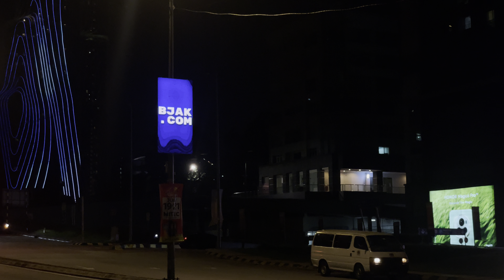Malaysia KL Street Lamp Post Advertising Nearby Publika Solaris Dutamas LED Panel Advertising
With its dynamic and visually striking content, Malaysia KL Street Lamp Post Advertising Nearby Publika Solaris Dutamas LED Panel Advertising ensures that the brand message strikes a deep chord with viewers and stays in the audience's mind. By drawing in viewers with its eye-catching visuals, this advertising medium may increase engagement by making a stronger impression on them. Malaysia KL Street Lamp Post Advertising Nearby Publika Solaris Dutamas LED Panel Advertising is visually impressive and an excellent tool for attracting viewers and delivering messages in an eye-catching manner because of its capacity to display colorful and eye-catching information.

Jalan Dutamas Street Lamp Post Advertising,Kuala Lumpur DOOH Advertising,Malaysia KL Digital Outdoor Advertising,Nearby Publika Solaris Dutamas LED Panel Advertising,KL Malaysia Along Jalan Dutamas Digital OOH Advertising,Close By Mont Kiara KL LED Display Advertising,Along Persiaran Dutamas Nearby Publika Shopping Gallery LED Bunting Advertising,Kuala Lumpur Malaysia Jalan Dutamas Digital Out Of Home Advertising,KL Malaysia Nearby Mont Kiara LED Bunting Advertising,